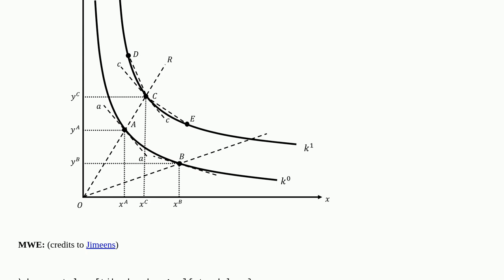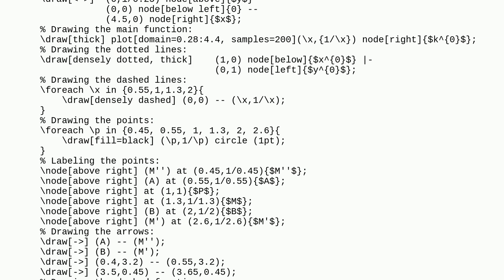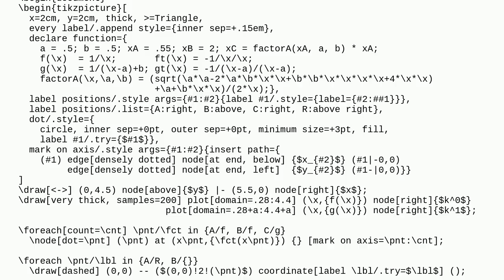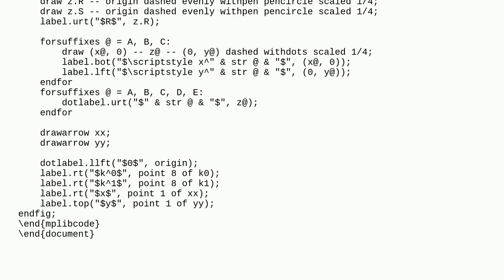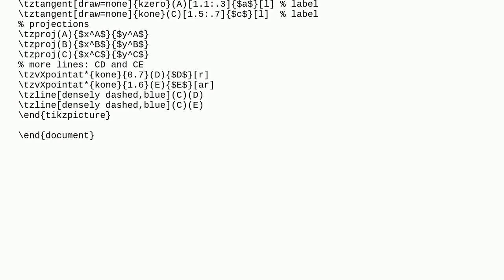Tex: Adding additional coordinates to a plot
Adding additional coordinates to a plot

A special thanks goes out to the awesome community

  tikz-pgf